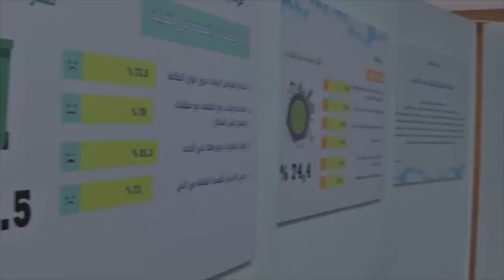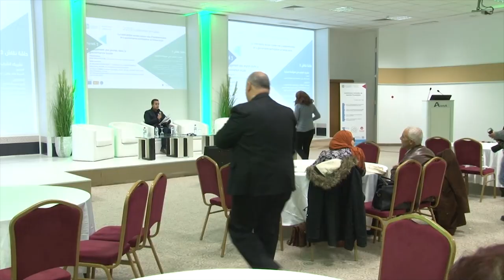الندوة السنوية لمؤسسة الياسمين للبحث والتواصل 2018 (الجزء الخامس)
تم تنظيم الندوة السنوية لمؤسسة الياسمين للبحث والتواصل يوم الجمعة 12 جانفي 2018 حول محور المساءلة الاجتماعية كطريق لتركيز الحوكمة التشاركية على المستوى المحلي بفضاء تونس أرينا بالبحيرة، بحضور عديد الخبراء والأكادميين ونشطاء المجتمع المدني الوطنيين والدوليين. وافتتحت فعاليات النّدوة بعرض لفيلم وثائقي "نشارك، نقرر، نغير..." من إنتاج قسم الإعلام والاتصال بالمؤسسة. تبعه كلمة افتتاحيّة ألقاها كل من معالي سفير الاتحاد الأوروبي السيد باتريس بيرغاميني والمديرة التنفيذية للمؤسسة السيدة تسنيم شيرشي.

شملت فعاليات النّدوة الآتي:
◀ عرض لفيلم وثائقي "نشارك، نقرر، نغير..."
◀ تقديم مشروع "شباب فاعل" وعرض أهم نتائجه
◀ معرض لبطاقات التقييم المجتمعي وتوصيات المواطنين لأربعة مناطق بلدية ( المرناقية، حي التضامن، سيدي حسين، والمحمدية)
◀ أربعة حلقات نقاش حملت العناوين التالية:
▪ المساءلة الاجتماعية كآلية للحوكمة، أية أدوات؟
▪ المراصد المحلية: كيف تشتغل المراصد؟
▪ تشريك الشباب في الحوكمة المحلية
▪ اللامركزية، قوة دافعة للتنمية المحلية
◀ مائدتين مستديرتين حول ورقات سياسات عامة في إطار مشروع تدبير